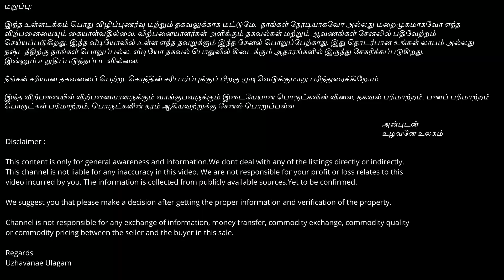செம்மண் நிலம்🌿5 Acre Red Soil Agriculture Land for Sale in Dindigul 🌿 Tar Road Access🌿1254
Welcome to this exceptional opportunity to own a remarkable piece of land in the picturesque region of Gujiliamparai, Dindigul. This captivating 5-acre agricultural land boasts rich, fertile red soil, offering endless possibilities for farming enthusiasts, entrepreneurs, and investors alike.

Situated on a tar road, this property offers convenient access and excellent connectivity. With an impressive 150 feet road frontage, your investment will benefit from increased visibility and accessibility, making it an ideal location for various agricultural ventures.

Don't miss out on this incredible chance to own a prime piece of land in Gujiliamparai, Dindigul.

👉 5 ஏக்கர்

👉 குஜிலியம்பாறை தாலுகா, திண்டுக்கல் மாவட்டம்

👉  Gujiliamparai Taluka, Dindigul District

👉 Rs.15 Lakhs / Acre (Negotiable)

If this land is not suitable for your search then click on the link below to post details. (இந்த நிலம் உங்கள் தேடுதலுக்கு பொருத்தமாக இல்லையெனில் கீழ்காணும் லின்கினை அழுத்தி விபரங்களை பதிவிடுங்கள்)

Regards
Uzhavanae Ulagam

வாழ்க வளமுடன்...

நன்றி...
உழவனே உலகம்